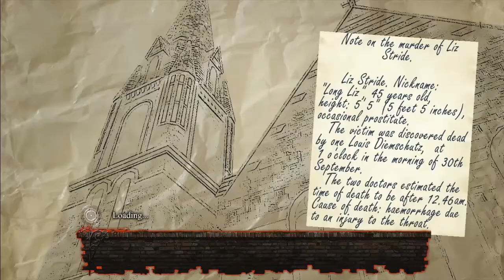Sherlock Holmes vs. Jack the Ripper - Tools of the trade - Part 25 - GAME PLUS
Watson just wants to do a good job as knife-chooser so Sherlock will love him again.

Wanna help Game Plus grow?